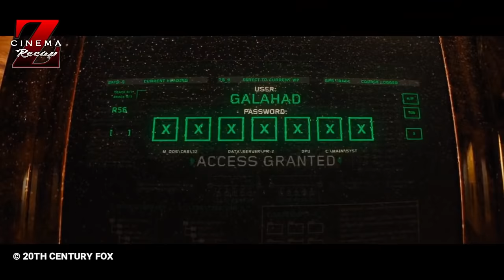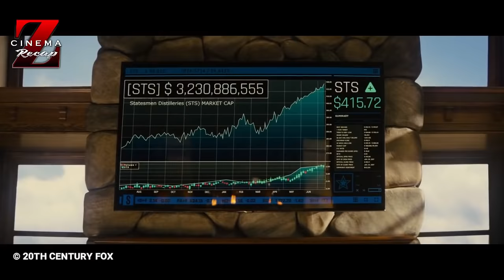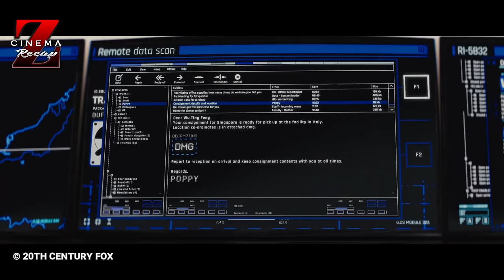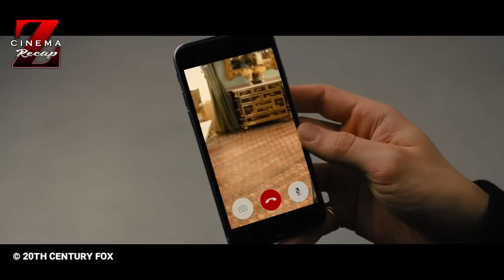MISI MELAWAN MUSUH SUPER SADIS | ALUR CERITA FILM KINGSMAN THE GOLDEN CIRCLE (2017)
Haii selamat datang di channel alur cerita film cinema z recap. Pada episode kali ini, mimin akan melanjutkan alur cerita agen rahasia yang lebih rahasia dari agen rahasia manapun didunia yang kali ini menghadapi sebuah organisasi rahasia secara rahasia di tempat yang dirahasiakan. Film ini berjudul Kingsman The Golden Circle (2017). Film ini disutradarai oleh matthew vaughn, dibintangi oleh collin firth, julianne moore, taron egerton dan nama nama besar lainnya, tak usah berlama lama lagi langsung saja kita masuk kedalam alur cerita film kingsman the golden circle. Semongko!!